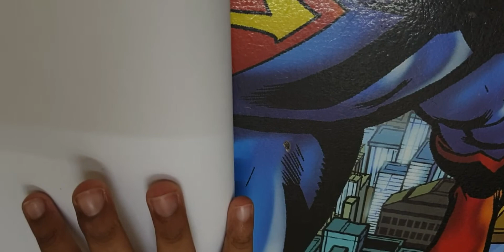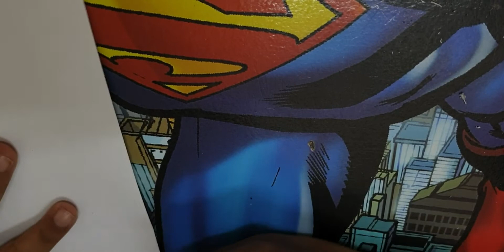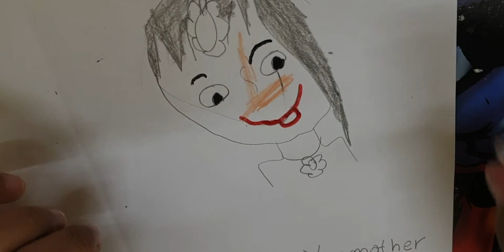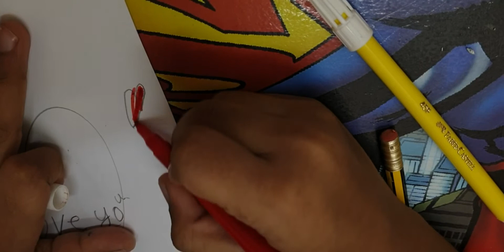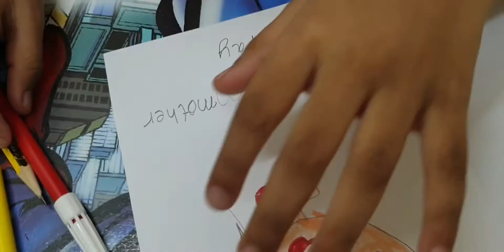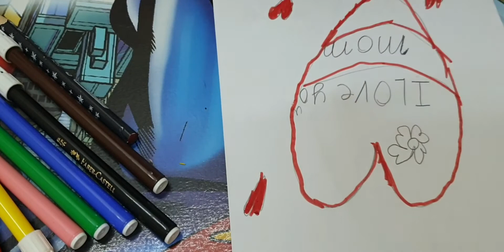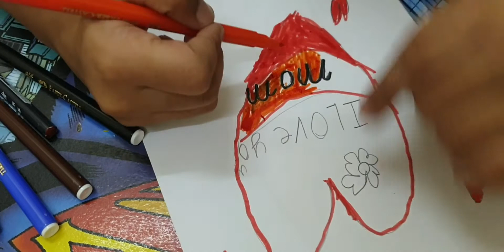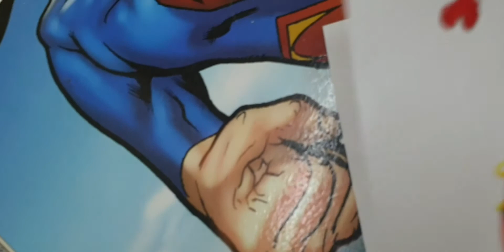Surprise Mother's Day gift//എനിക്ക് ആദ്യമായി കിട്ടിയ mother's day സമ്മാനം